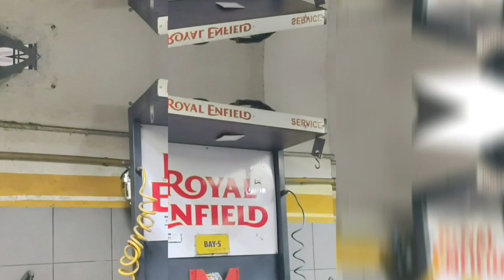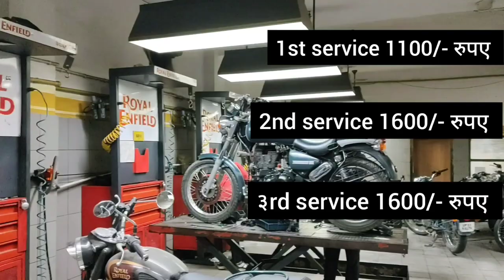Royal Enfield Bike First Service कितना खर्च आएगा ? | कैसे होगी फ्री Service | Full Deatils In Hindi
Royal Enfield Bike First Service कितना खर्च आएगा ? | कैसे होगी Free Service Full Deatils In Hindi

Royal Enfield Bike की सर्विस कब होगी
कितनी फ्री सर्विस मिलती है
कितना खर्च आएगा service में
कितनी paid service मिलती है
Paid में कितना खर्च आता है